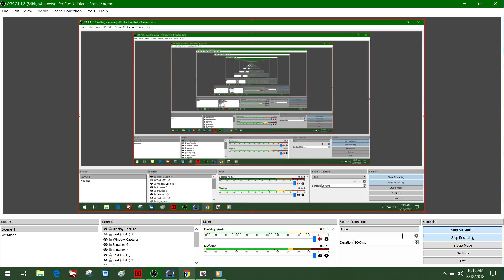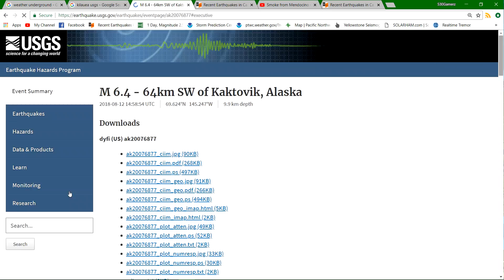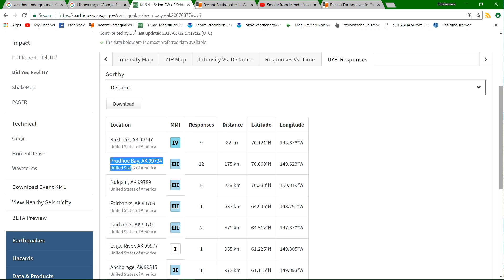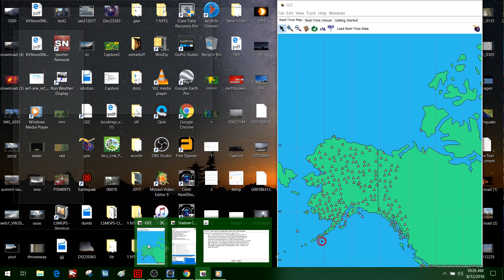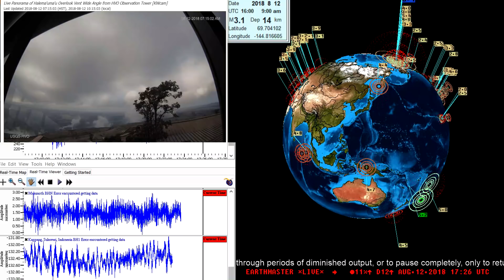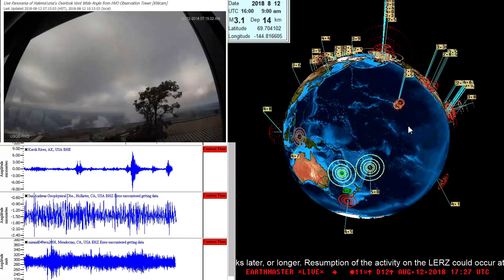M 6.4 Earthquake- 64km SW of Kaktovik, Alaska 8/12/2018